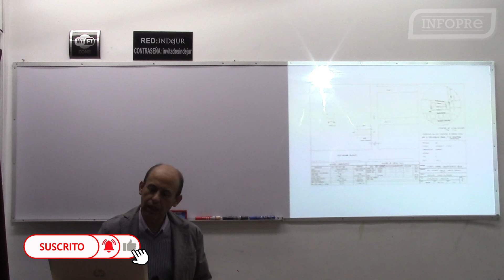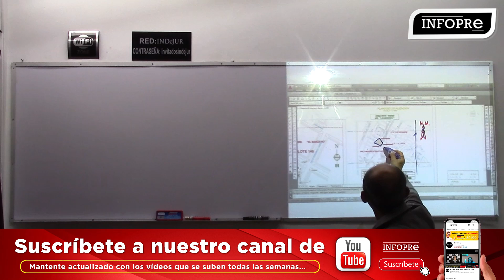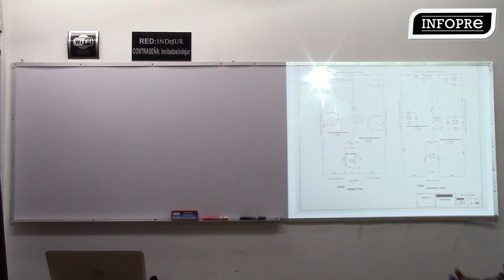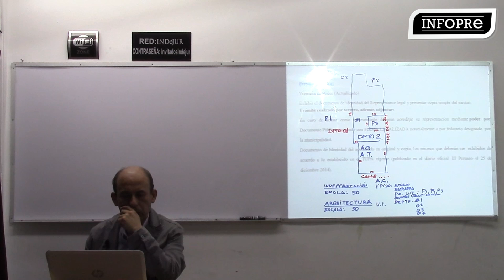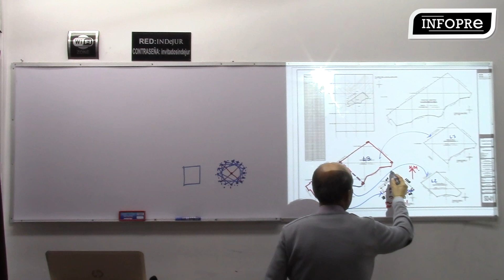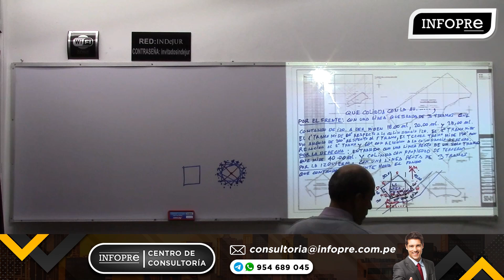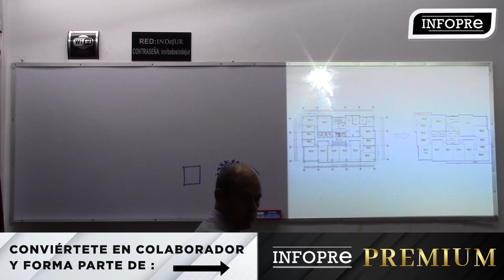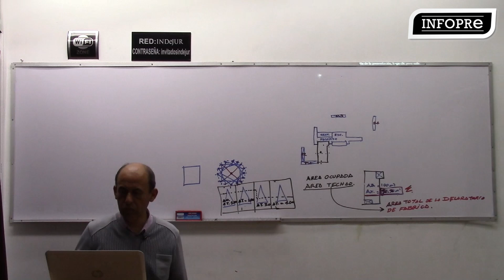INFOPRE - Plano de ubicación